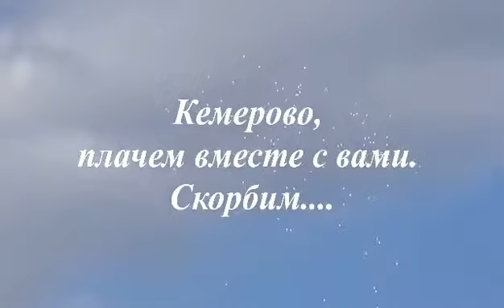Акция памяти Кемерово Хоринск